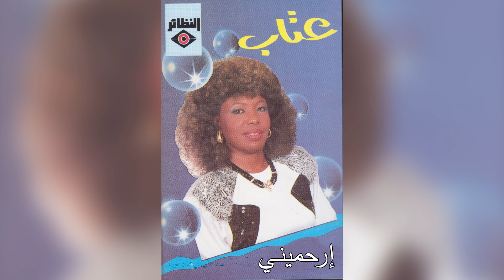Erhameeni عتاب - إرحميني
Erhameeni عتاب - ارحميني
ألبوم جاني الأسمر
كلمات :  الأمير خالد بن يزيد
               ألحان :  سعودي
AL  NAZAER CLIPS